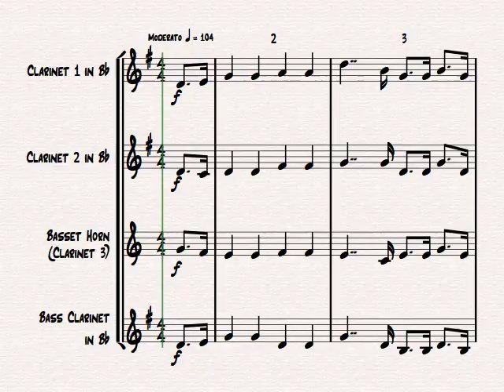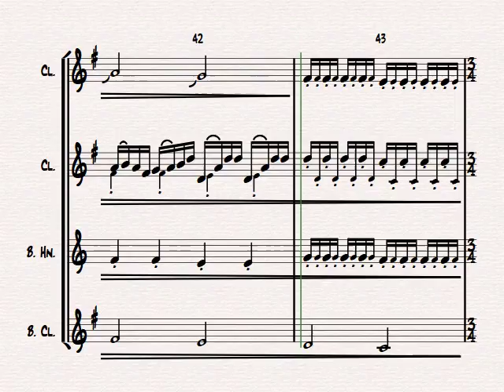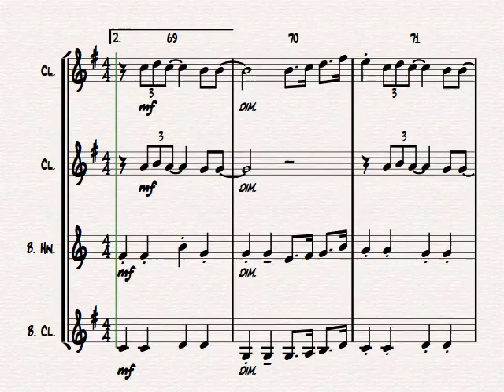All you need is love - Beatles - Clarinet Quartet